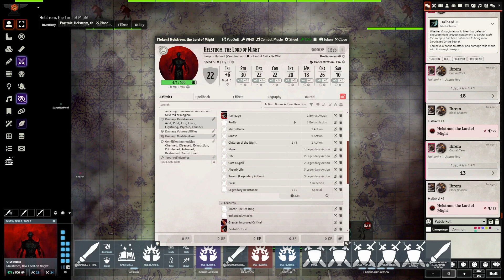★D&D 5E - Night Watch: The Hunters of Dawn - Session 8, Part 2★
Six months have passed since the battle with the Fallen. Many things have changed in the City of Hope, not all of them for the better, but the world of Eclipse still remains a post-apocalyptic wasteland as it was during the first season. The difference lies in the knowledge about an array of powerful creatures, called the Night Lords, that rule their shadowy, personal domains and strike fear into the hearts of mortals. Almost as if ordained by fate, the City of Hope is not exempt from their looming, ever increasing threat...

But facing it is no longer a group of fresh, untested members of the Night Watch. In the second season, we follow the epic struggles, heroic deeds and nightmarish encounters endured by a party of battle-hardened veterans. Combining faces both old and new, we have: P4-S5T-3R, a Warforged Cleric; Sasa Maple, a Fairy Artificer; Dholen Mirridin, a Hobgoblin Wizard; Ibrem, a Loxodon Fighter; Raikomo, an Onmu Ranger and Winona Wurmacks, a Human Cleric. As always, sit back, relax and enjoy!

Dungeons & Dragons is a fantasy tabletop role-playing game originally designed by Gary Gygax and Dave Arneson and now published by Wizards of the Coast.